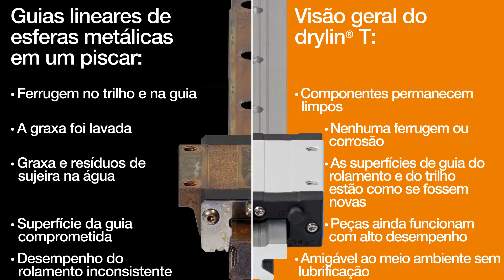Teste de corrosão drylin - Comparativo entre guias lineares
O teste de corrosão realizado pela igus demonstrou a diferença e o tempo que uma guia linear com rolamentos de esferas metálicas leva para oxidar, em comparação com uma guia linear com buchas em polímero. O teste comparativo possibilita a demonstração prática de durabilidade e resistência das guias lineares drylin da igus, que permanecem intactas mesmo em longos períodos em diversos ambientes.